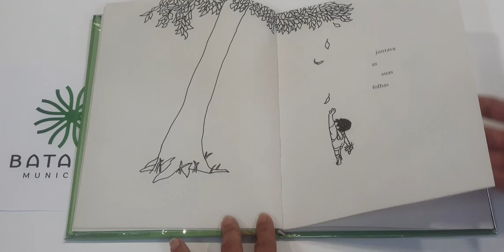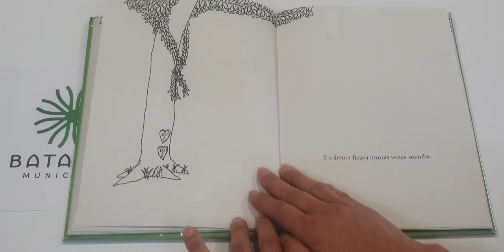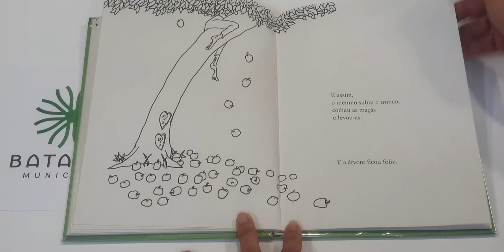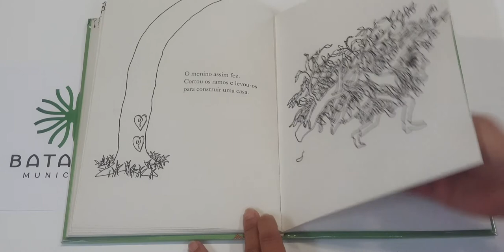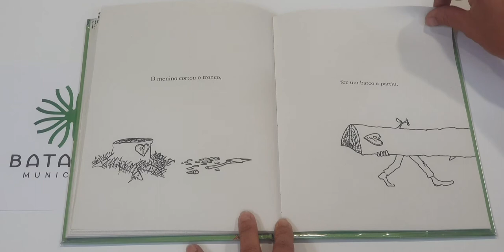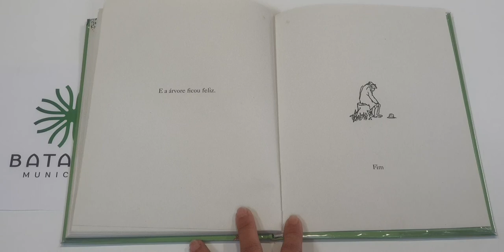Programa “A Batalha oferece-lhe Desporto e Cultura” – Leituras Divertidas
“A Árvore Generosa” é um das principais histórias relacionadas com o Homem e a Natureza, que aborda também os conceitos do egoísmo e da generosidade